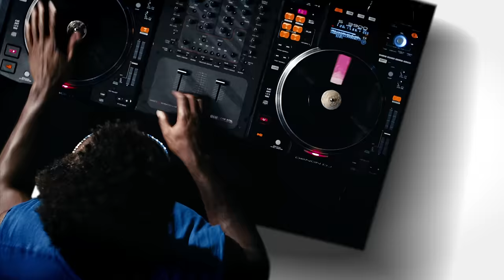"Destiny" - DJ Motiv8 Feat. Supreme i-Self & Felice LaZae (Official MTV)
Original Soundtrack From The Movie RIBBIT

Ribbit (English)
Directed by Chuck Powers.
Starring Sean Astin, Russell Peters, Tim Curry
Logline - A frog with an identity crisis goes on a journey of soul-searching in the Amazon only to discover that being a poisonous frog is better than to be a handsome prince.

In Cinemas 4 September 2014